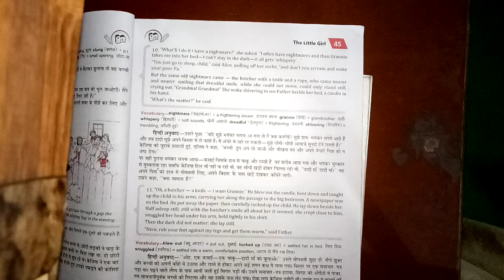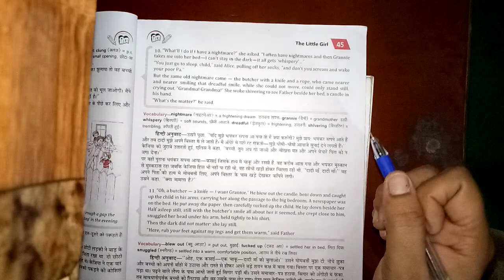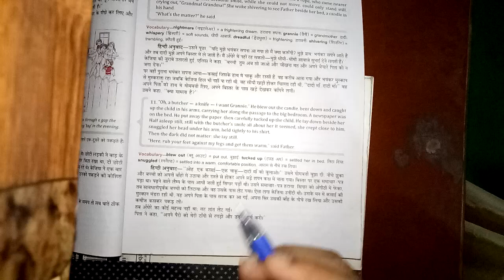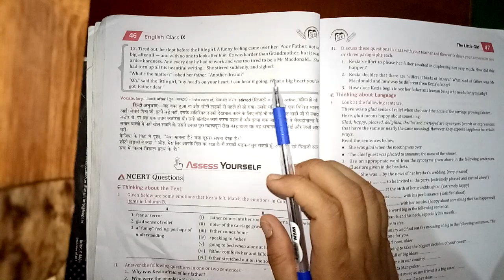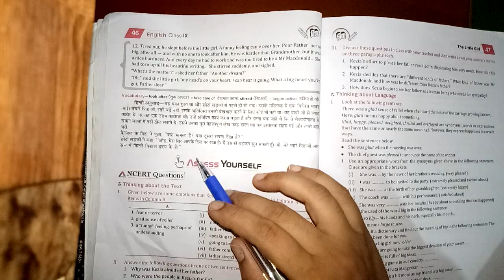The little girl part 3